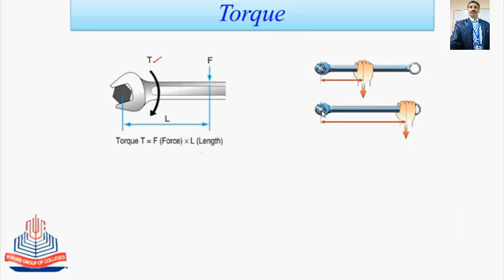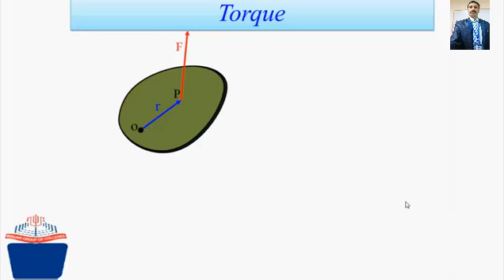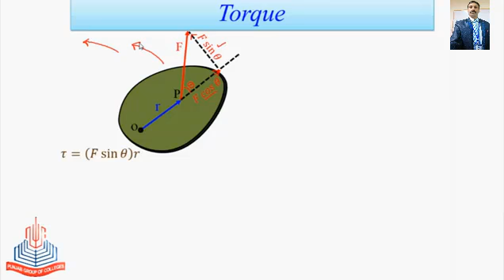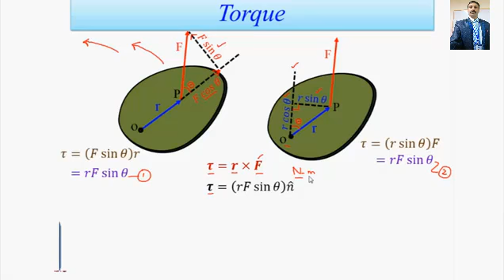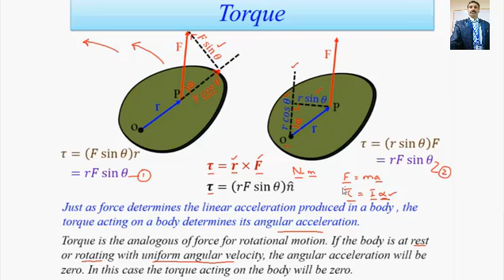torque chapter 2 part 1